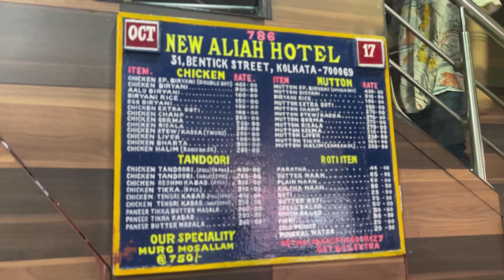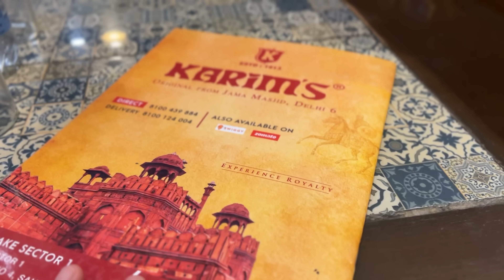CHEAP vs EXPENSIVE Biryani Challenge for 24 Hours | Food Challenge